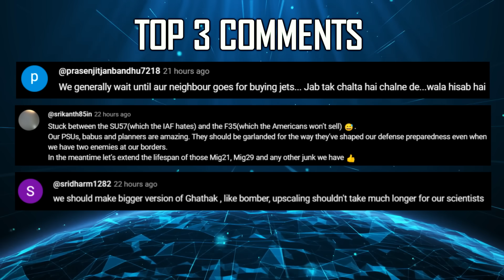Indian Defence Updates : Su-57 Flight India,AMCA-TEDBF Merge,Brahmos-NG For Army,LMG Production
🔴 FAST HEADLINES :
1. Su-57 set for Dynamic Display at Aero India 2025
2. Indian Armed Forces grounds entire fleet of Dhruv Mk-III
3. Bangladesh Border Guards objects to fencing near Bengal border, Indian villagers step in
4. India needs to invest 10-15% of defence budget on R&D : DRDO Chief
5. Paras Defence to manufacture FN Mk 46 MOD Series LMG & Mk 48 MOD Series LMG in India
6. France's Suffren Class Submarine in India : Navy to get close eye on Pumpjet Propulsion Technology
7. Tata Elxsi and National Aerospace Laboratories sign Strategic Partnership for Advanced Air Mobility
8. DRDO awards 1084 crore contract to Afcons Infrastructure Ltd

🔴 DETAILED HEADLINES :
9. IAF chief expresses frustration with sluggish pace of tejas production : advocates private sector involvement in Tejas Production
10. Defence Ministry likely to merge IAF with Navy's TEDBF Program for Financial Viability & Shared Development
11. Brahmos Aerospace explores Ground Based Variant of BrahmosNG for Indian Army